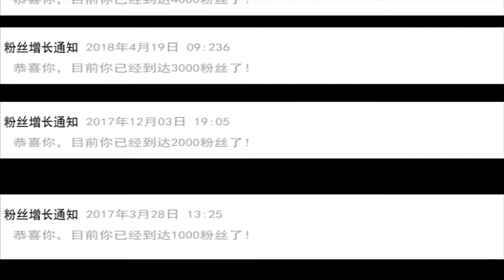抖音被刷屏的几句话,感动千万网友“我不希望余生都是回忆”